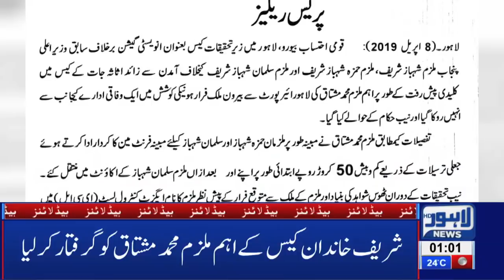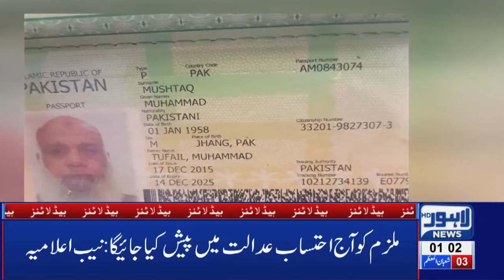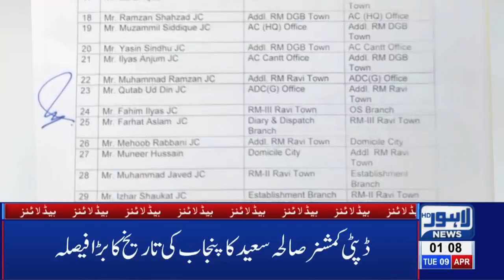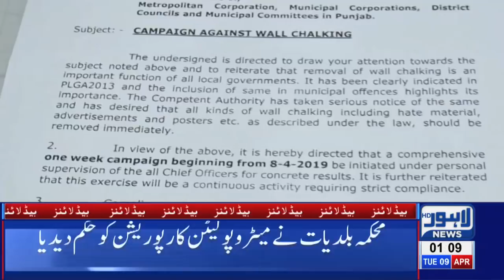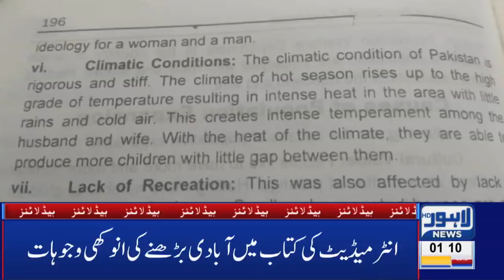01 AM Headlines Lahore News HD – 9th April 2019